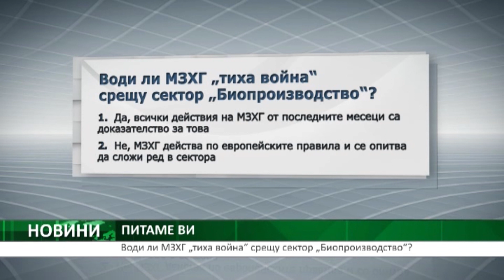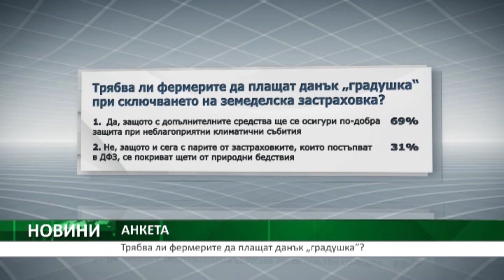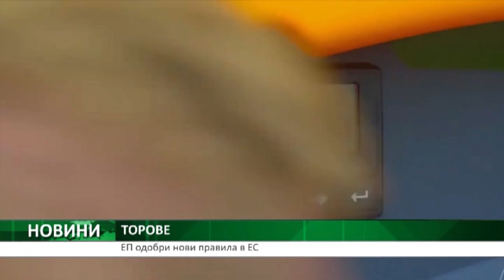Централна емисия новини на АГРО ТВ - 29.03.2019 г.